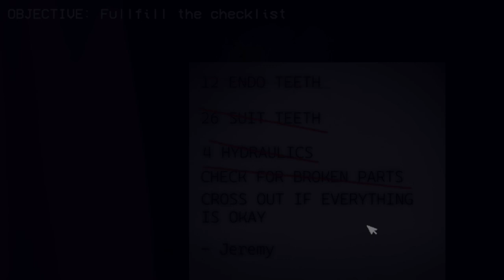DE RETOUR AU FREDBEAR'S FAMILY DINER... Fredbear 83' (FNAF Fan-Game)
Salut tout le monde ! Aujourd'hui on se retrouve pour la découverte de : FREDBEAR'S 83' ! 😁

Aujourd'hui on découvre un tout nouveau Fan-Game de FNAF : FREDBEAR 83' ! 😁❤️
Ce fan-Game est vraiment super cool, amusez vous bien ! 🤩👌

Tu veux voir la suite ? Alors 25 likes sur la vidéo, et on retournera voir Spring Bonnie et ses amis...👍

🔷 LES COMMENTAIRES 🔷

Les règles sont simples :
Envoyer 3 commentaires MAXIMUM contenant :